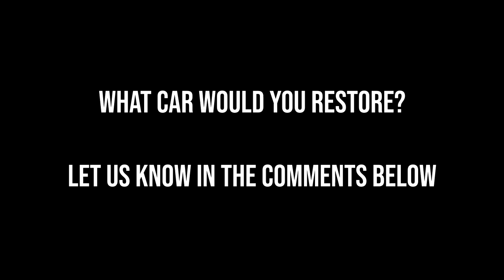EK HOLDEN RESTORATION | DAD'S STORY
This video tells the story of my dad's 1960 EK Holden restoration, a project that has been progressing well and holds a special place in our hearts. it also include some cool flames coming from the engine.

Dad began restoring the car in the late 1980s, intending to finish in a year or two, but paused when I was born. In 2009, we reignited the restoration, which had stalled for nearly three decades. The engine is a 179 Cubic Inch Straight Six Holden Red Motor, enhanced with a cam, dual barrel Stromberg Carby, X2 Headers, High Compression Head with oversized exhaust valves, and an electronic distributor from a Black motor. It has a Yella Terra Lightened Fly Wheel, new clutch, and a Toyota W50 Gear Box from the Celica/Supra with a Dellow Bell Housing, a common conversion.

Custom features include a brake master cylinder and booster setup, LJ GTR XU1 front brakes, a VB Commodore Steering Rack with a Custom Billet Collapsible Steering Column, and a Diff housing from an HR with a rebuilt 3.36 ratio Banjo Diff - Open Wheeler. The paint colour is Lamborghini Arancio Californian orange as painted on the Aventador and Huracan models. The roof is painted a Ferrari 458 white colour.

Yes, the engine does pop flames when it's running. It might remind people of the 1957 Chevy with the "Batman" ears.

Join us on this thrilling journey and see how this family treasure transforms into a roaring masterpiece.

Chapters
0:00 - 0:26 Intro
0:26 - 1:17 Moving the car
1:17 - 2:03 Special mentions
2:03 - 3:01 Running the engine
3:01 - 3:35 Transporting car to workshop
3:35 - 5:13 Engine running up close
5:13 - 5:28 ENGINE FLAMES
5:28 - 8:11 Dads build story
8:11 - 9:22 Technical specs & modifications
9:22 - 11:03 Interior talk
11:03 - 11:43 walk around car